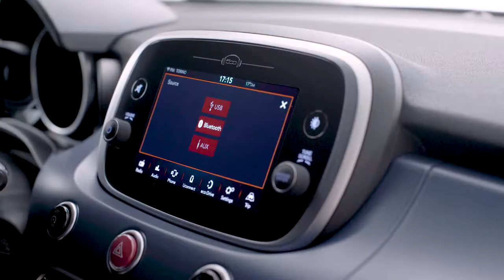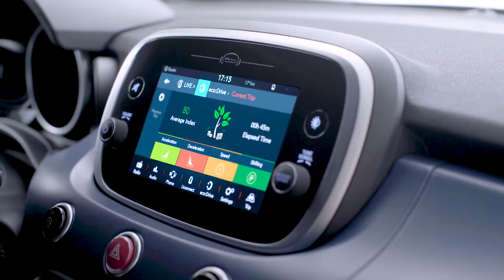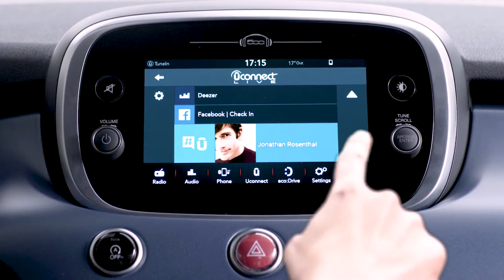2018 NEW Fiat 500X Mirror Uconnect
Fiat's right.